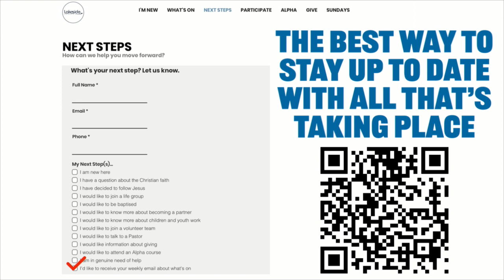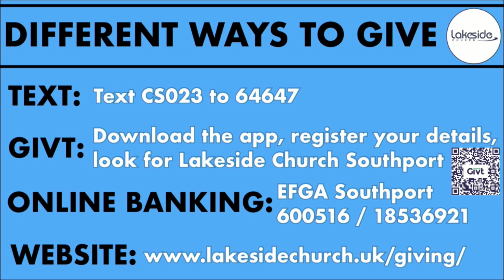Summer on the mount - An invitation to a different life (Part 2)